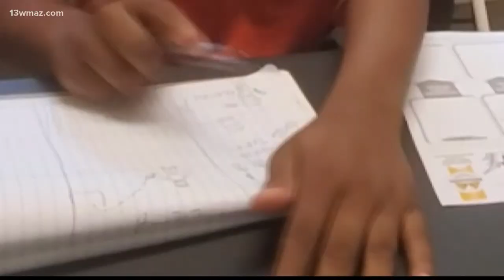Pathway to Manhood camp held for young men in Macon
The Fathers Among Men Organization is hosting a camp this week that allow young men to develop skills for future opportunities.

13WMAZ News is the #1 station for news and weather in the Central Georgia area, serving people in Dublin, Macon, Milledgeville and Warner Robins.